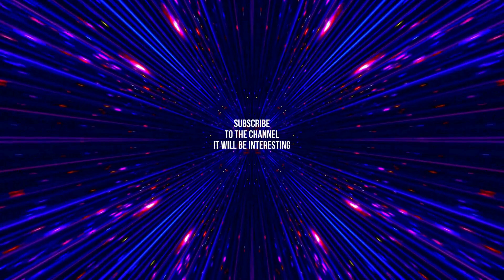OPTICAL ILLUSION and HYPNOSIS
A fantastic illusion that will entertain your brain.